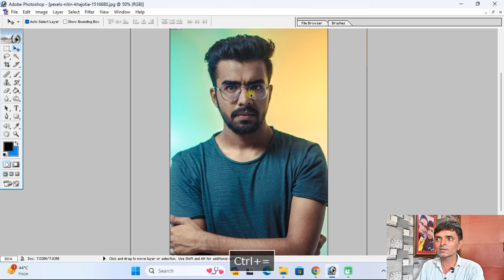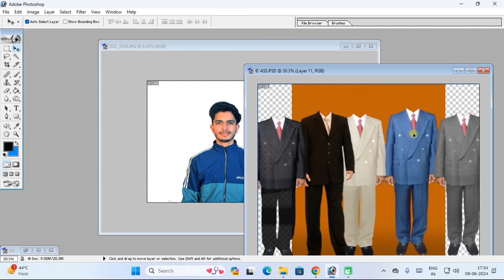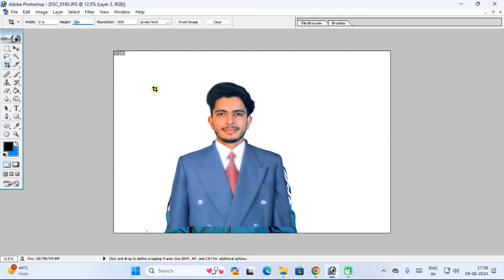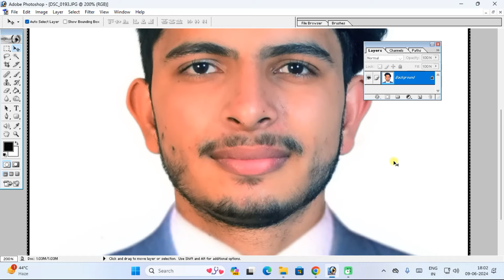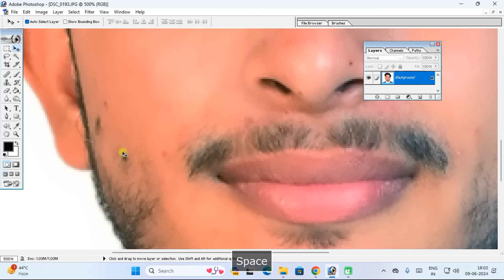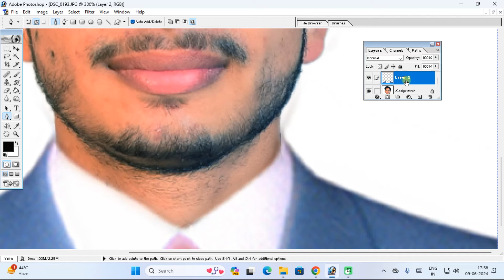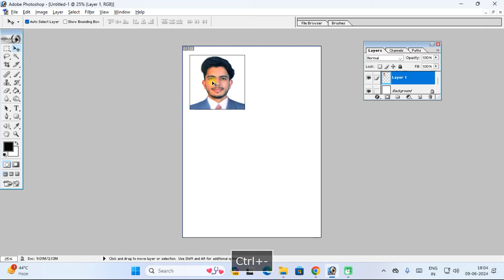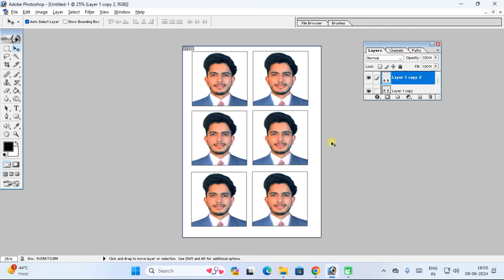US Visa Passport Size Photo Kaise Banaye | US Passport Size Photo in Photoshop | Sk Photos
सबसे सस्ते रेट में ख़रीदे
USB Battery 5 in 1
Nikon Z50 DSLR Camera
Mic Voice Recording
Screen Recorder Movavi
Nikon D7500 DSLR Camera
LED Ring Light for Camera

photo kaise banaye passport size
photo adobe photoshop
10 passport size photo actions photoshop download
photoshop 7.0 dress change
adobe photoshop 7.0 photo editing face smooth
how to enhance photo quality in photoshop 7.0
how to smooth photo in photoshop
photo editing simple trick
passport size photo in photoshop action
photoshop cc face smooth
how to clear photo in photoshop

Searches related to “passport photo”
passport photo software
1 click passport size photo action
best passport size photo maker app
best passport size photo in photoshop
photoshop 7 action for passport size photo
adobe photoshop kaise edit karen
10 passport size photo actions photoshop download
passport photo background change in photoshop 7.0
how to make passport size photo in photoshop cs3
adobe photoshop cs2 passport size photo
passport size photo editing

Searches related to “Photo retouching”
professional photo retouching in photoshop
face retouching in photoshop 7.0
face retouching in photoshop cc
face retouching in photoshop
best skin retouching in photoshop
photo skin editing
photoshop face clean
skin smooth action photoshop

Searches related to “Psd”
how to save photoshop pictures as jpeg
adobe photoshop 7.0 dress color change
passport size photo action download
10 passport size photo actions photoshop download
How to Make Passport Size Photo
Photoshop Tutorial
photoshop editing
photo editing
photoshop designing
photoshop design
photoshop action